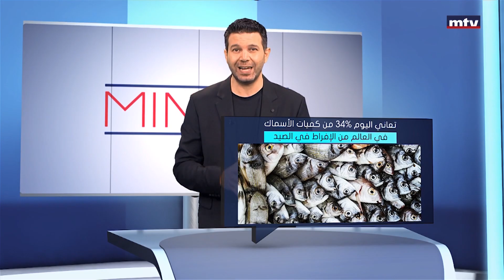Minal - 29/06/2022 - الإفراط في صيد السمك